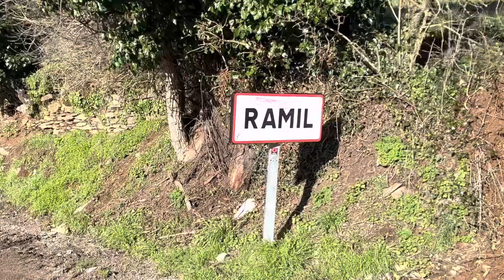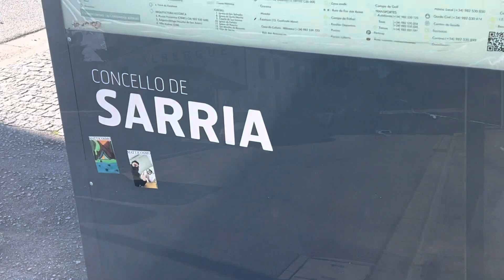Camino 51 Francés Enero 2023 Parte 23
De Hospital da Condesa a Sarria el 29 de enero de 2023…